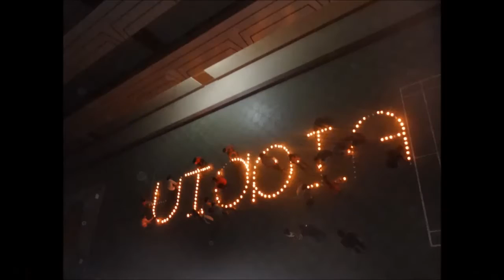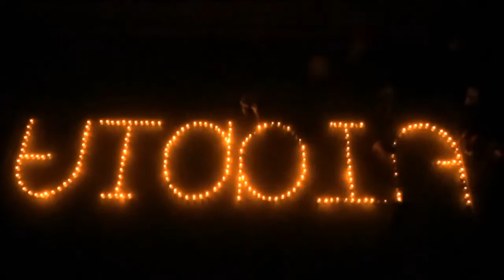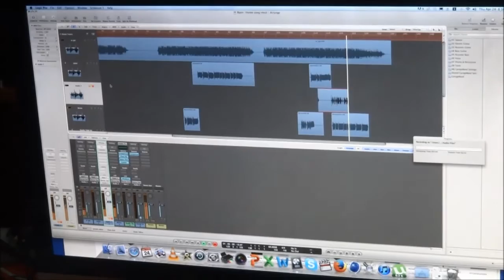UTOPIA-14,RNSIT MAKING VIDEO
UTOPIA -RNSIT HOSTEL FEST(Apr 26th-May 3rd)
Dedicated - ALL SENIORS
Credits- ALL HOSTELITIES